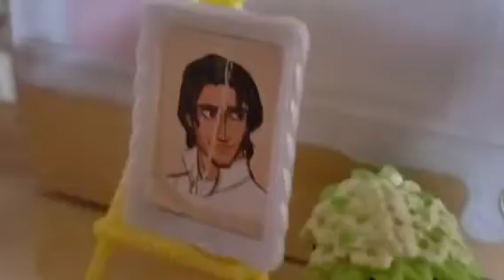The Good Times - Arendelle's CHC EP: 108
The CHC give their rooms a makeover and continue bothering Chris as always. While Kristoff 3 worries about Anna 3s safety.